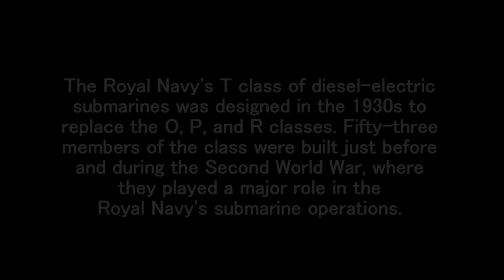British T Class RC Submarine in 1:48 scale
This is a brief overview video of a beautiful scratchbuilt T Class submarine, originally built by Dwayne Hill (Windsorsub here on YouTube).

For more RC submarine info and resources, be sure to visit my

Bob Martin
the RCSubGuy

The Drydocks theme music was generously provided by Tom Martin of OBT Music.